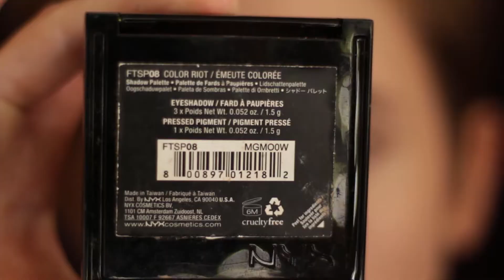Holy Neon Tangerine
Here, have this tutorial I filmed like six months ago.

Products and such:
-NYX Color Riot
-black eyeshadow and diy fix plus
-some wet n wild shit
-Colourpop Flexitarian
-Makeup Revolution Light and Shade
-NYX Club Hopper Pencil/Liquid Suede Lipstick

Cover of When I Met Death (Right away, Great Captain!) by me

I don't own the lyrics or music to the song. Not my song. Just a cover.